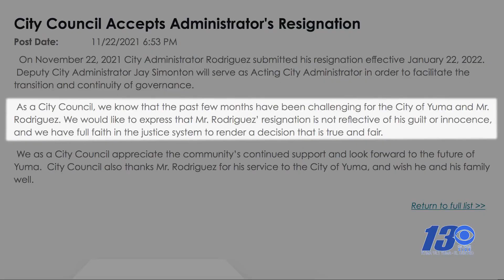City of Yuma Administrator faces judge